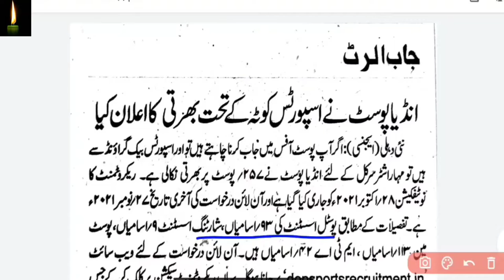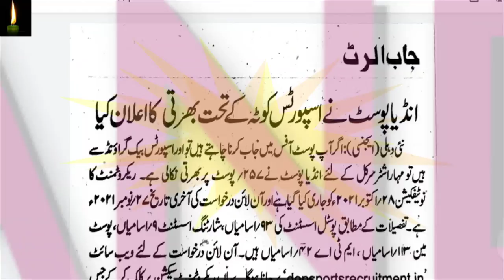post office recruitment 2021, new vacancy 2021,anganwadi, sarkari naukri, post office vacancy 2021